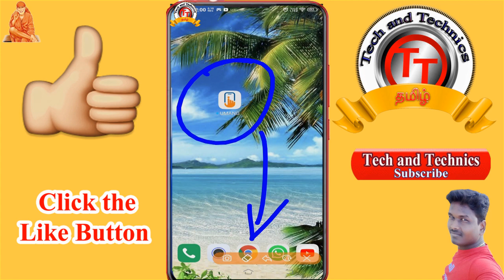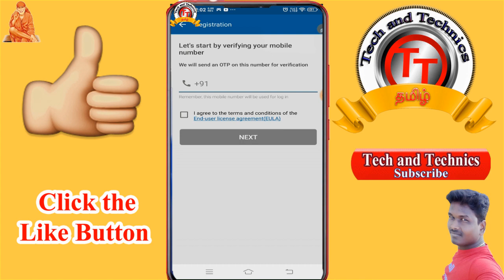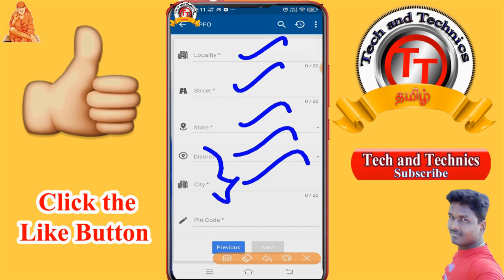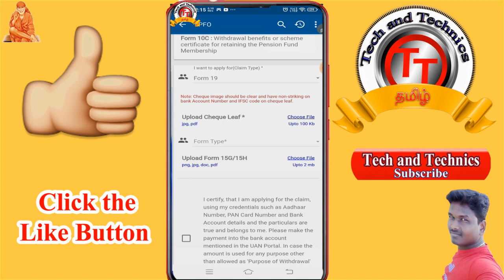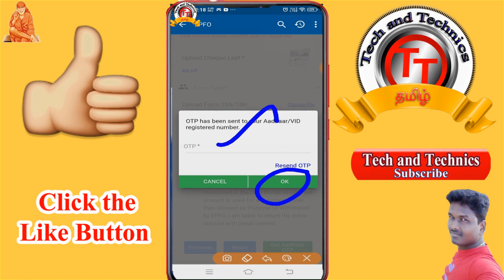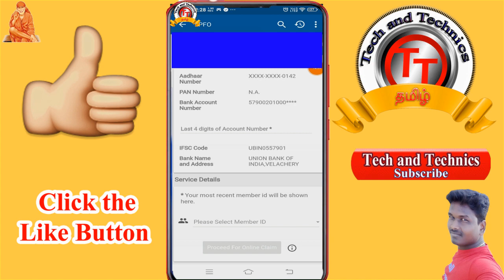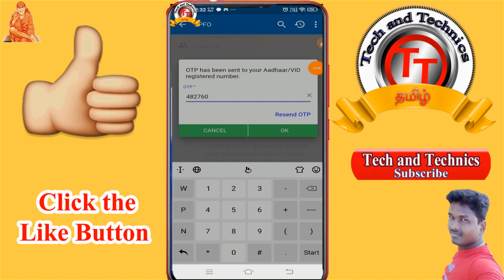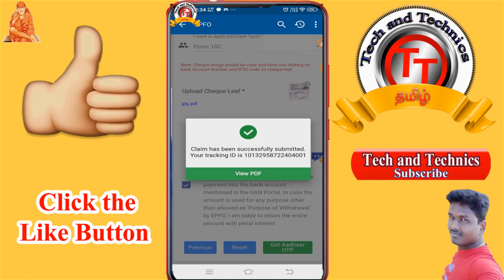உங்களின் pf முழு பணத்தையும் ஆன்லைனில் எடுப்பது எப்படி ?முழுமையான செய்முறை விளக்கம் Tech and Technics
Manikandan
                                             TECH AND TECHNICS
                                              PF Helpline